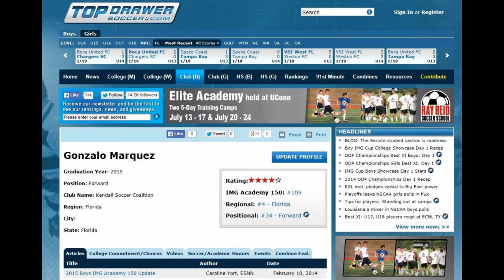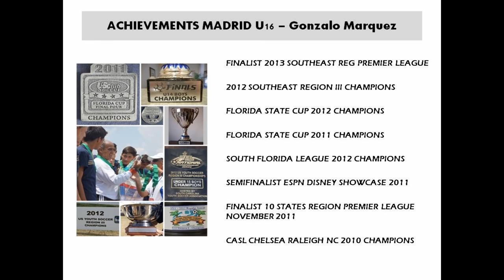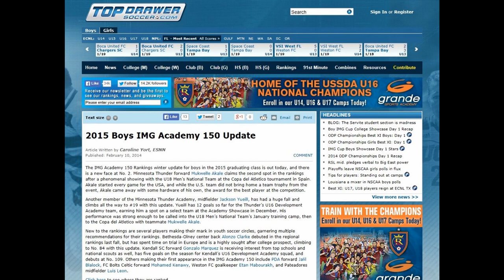Gonzalo Marquez Cappelletti